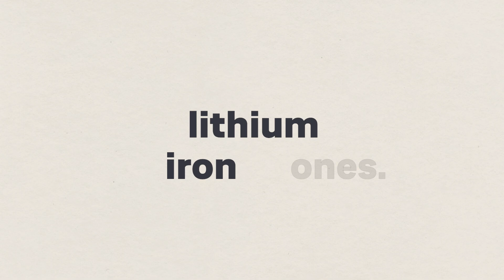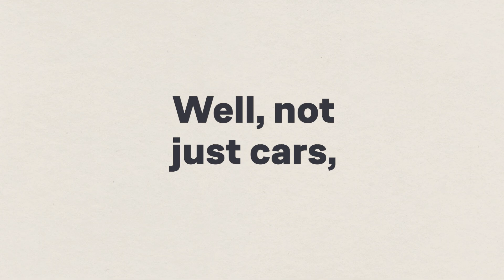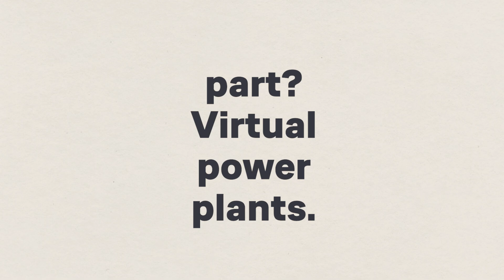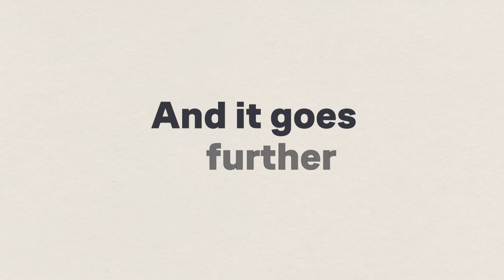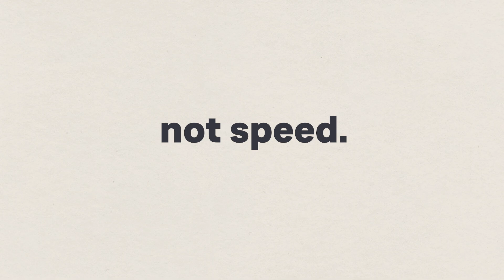When EVs Changed Everything About Cars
00:00  Solid State Batteries
00:58  Wireless Charging Roads
01:54  Bidirectional Charging
02:47  AI and Electric Vehicles
03:32  How Future EV Will be Built